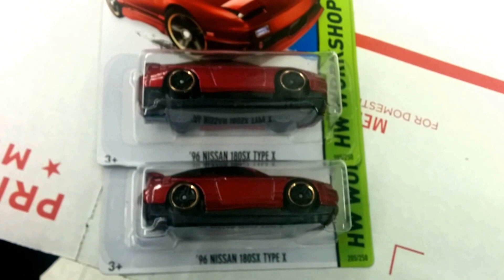'96 "NISSAN" 180SX "HOT WHEELS" FIND AT LOCA STORE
In this video we go hot wheels matchbox toy cars hunting . As always, we also look for matchbox and any other interesting toys to collect.